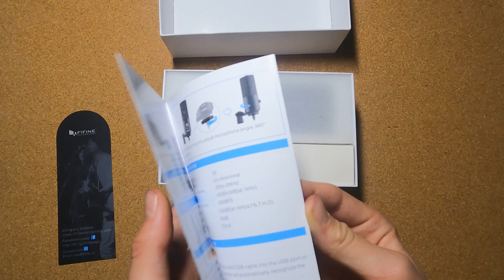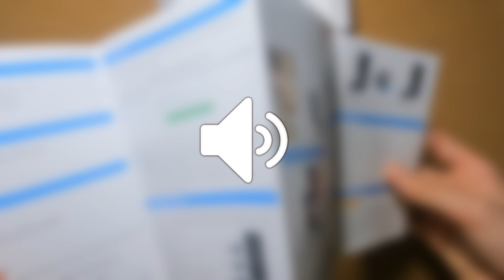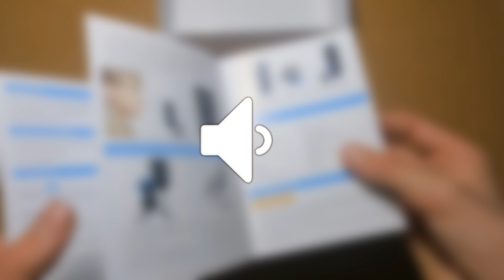MON NOUVEAU MICRO (Unboxing et test)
Auhourd'hui, j'Unbox un micro,  le Fifine K669B Microphone un très bon micro. J'en avais besoin d'un à cause qu'il falait que j'enregistre des sons pour les épisodes (courts-métrages) que j'allais sortir bientôt sur ma chaine; Dead zone. Si ce micro vous intéresse, voici le lien ou je l'ai acheté:
Amazon Canada
Bonne vidéo! 🎥